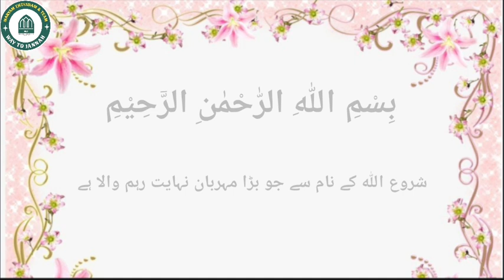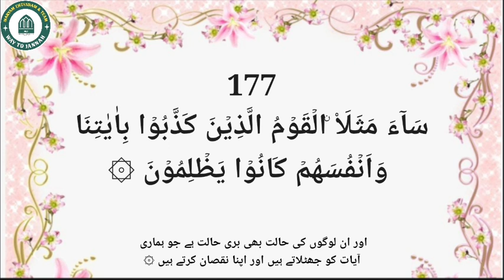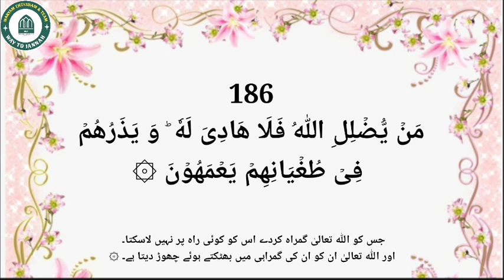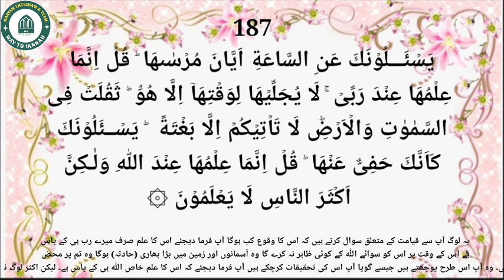Tilawat Al A'raf 169-187 #96